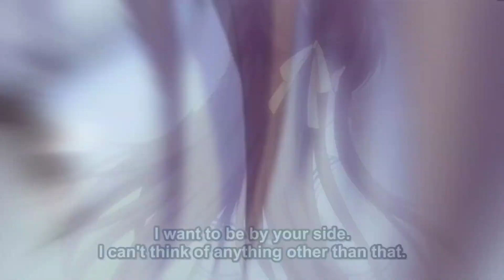[AMV] Unconditionally-||Anime Mix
Anime Used:
-Fruits Basket
-My Dress-Up Darling
-The Last: Naruto the Movie
-Sword Art Online I & II
00:00-00:39 (Kyo X Tohru)
00:40-01:06 (Gojo X Marin)
01:07-01:40 (Hinata X Naruto)
01:40-01:54 (Asuna X Kirito)
01:54-02:08 (Kyo X Tohru)
02:08-02:25 (Gojo X Marin)
02:25-02:42 (Hinata X Naruto)
02:42-03:04 (All couples)
03:05-03:40 (Kyo X Tohru)
03:41-03:46 (Asuna X Kirito)
I absolutely LOVED making this video. I had so much fun! I was watching 'My Dress-Up Darling' and this song was playing in my head, so I decided to make it into a reality!